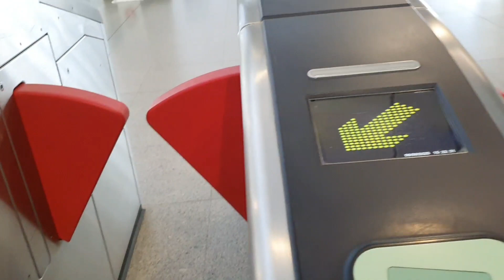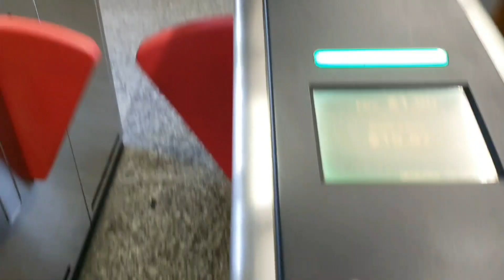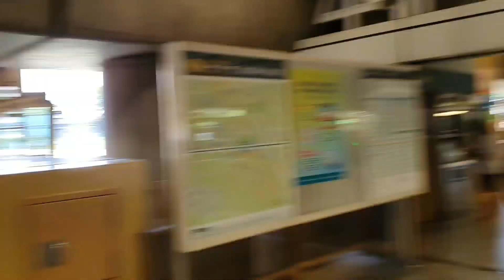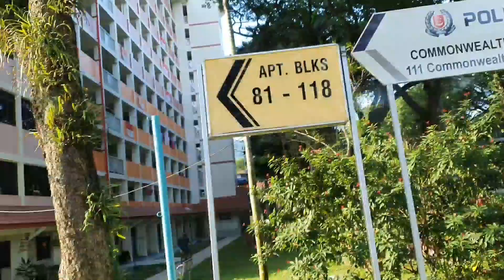Pano maglipat-bahay ang mga Pinoy sa Singapore? | Modern Bayanihan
Moving to another house was never easy, especially for an OFW living alone in a foreign country. You can hire additional people from your movers to help you carry your stuffs or ask for a help from your friends. It would be nicer if you have a friends who will be willing to help you in the moving. Aside from having a helping hand, you can save a few dollars for future use. However, the best part of engaging your friend's help in the moving in is the bayanihan spirit which is burning in the heart of Pinoys aboard.  It would be fun! 🙂